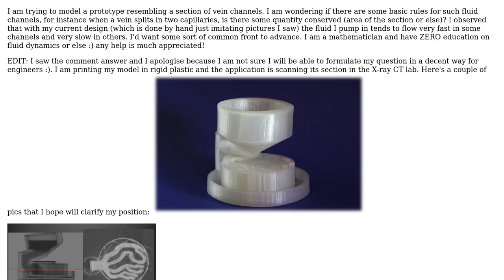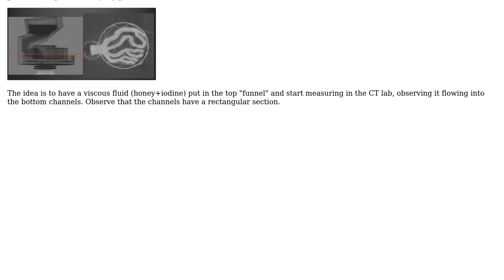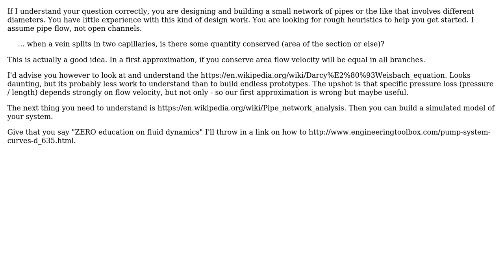Engineering: Are there basic rules to properly design vein channels?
With thanks & praise to God, and with thanks to the many people who have made this project possible! | Content (except music & images) licensed under CC BY-SA | Music | Images & others | With thanks to user mart user hazzey user blackdragone and the Stack Exchange Network Trademarks are property of their respective owners. You are responsible for your own actions.